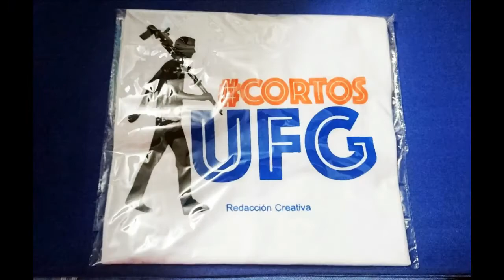Custom Screen Printing | Camisetas para eventos | Inktopus | Serigrafia & Tie Dye - El Salvador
Hacemos las camisetas de tu evento, ofrecemos un trabajo de alta calidad para marcas y personas de alto valor.